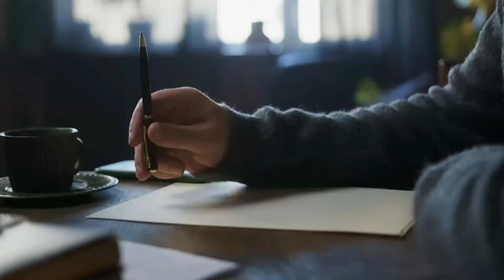சிந்திப்பது எப்படி? Sheikh : Issadeen Rilwan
சிந்திப்பது எப்படி?
Sheikh : Issadeen Rilwan
(Writer and Speaker)